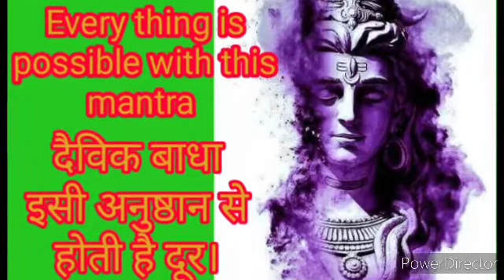अलौकिक बाधाएँ हटाने का अनुष्ठान। Ritual To Remove supernatural Obstructions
" सभी भाई बहनों को मेरा सादर प्रणाम",

साधक भाई बहनों ये वीडियो विशेष रूप से उन के लिए है जो कि कई कई पीढ़ियों से दैवीय आपदाओं से परा- लौकिक शक्तियों के कोप के कारण बहुत यातनाएं भुगत रहे हैं और उनको कोई समाधान नहीं मिला भगवान शिव के पंचमुखी ध्यान में ईशान ,तत्पुरुष,अघोर ,वामदेव, सद्योजत ये पांच मुख होते है।

उन्ही में से एक मुख्य है अघोर मुख और उसी का मंत्र है अघोर मन्त्र इसी अघोर मन्त्र को अघोरास्त्र भी कहा जाता है।

गुरु शरण में जाकर सभसे पहले गुर से आशीर्वाद और उनके मुख से अघोर मन्त्र की दीक्षा ग्रहण करने के बाद इस मंत्र का अनुष्ठान संपन्न करें।

बाधा कैसी भी हो देवी देवता ग्रह भूत प्रेत पिसाच यक्ष किन्नर गंधर्व राक्षस इस अनुष्ठान की होमाग्नि में स्वाहा हो जाती है सौ सुनार की एक लोहार की।

इसके साथ साथ में साधक को शिव गायित्री का भी जाप यथा शक्ति करना चाहिए।

याद रखें ये अनुष्ठान तभी फलित होते है जब इन्हें श्रद्धा के साथ और पूर्णरूपेण विधिवत किया जाए मन की मलीनता से कभी भी अनुष्ठान फलित नही होते।

देश काल और क्रिया के अनुसार अगर विचार करने के बाद  अनुष्ठान संपन्न किया जाए तो फल मिलने में देर नही लगती।

क्षमा करें अभी समय की कमी के चलते इस अनुष्ठान को मात्र संस्कृत/ हिंदी में ही ब्लॉगस्पॉट पर डाल रहा हूँ लेख पढ़ने के लिए नीचे दिए गए लिंक पर क्लिक करें।